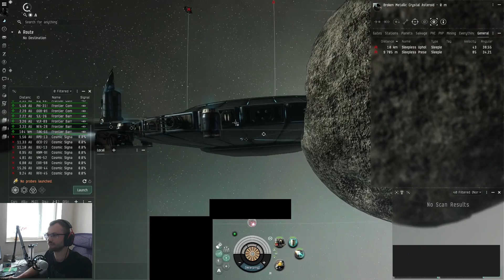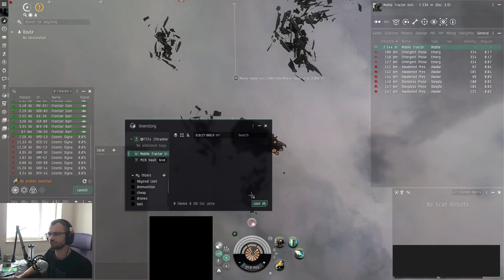Thrasher С4 Магнетар | Eve Online | Стріми Українською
[Thrasher Fleet Issue, C4 WR farmer]
Gyrostabilizer II
Gyrostabilizer II
Gyrostabilizer II

Small Cap Battery II
Small Shield Booster II
5MN Quad LiF Restrained Microwarpdrive

200mm AutoCannon II
200mm AutoCannon II
200mm AutoCannon II
200mm AutoCannon II
200mm AutoCannon II
200mm AutoCannon II
Core Probe Launcher I

Small Capacitor Control Circuit II
Small Capacitor Control Circuit I

Hail S x11148
Sisters Core Scanner Probe x16
Mobile Tractor Unit x1

Eve chat: MLCG's ChillZone